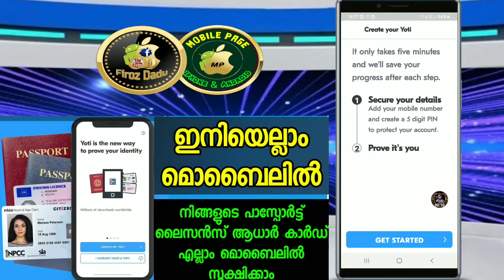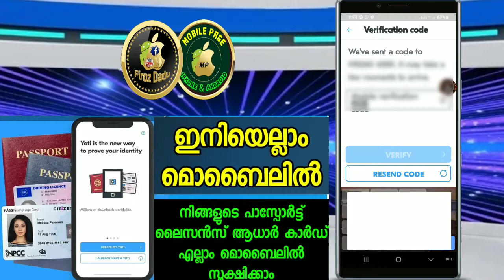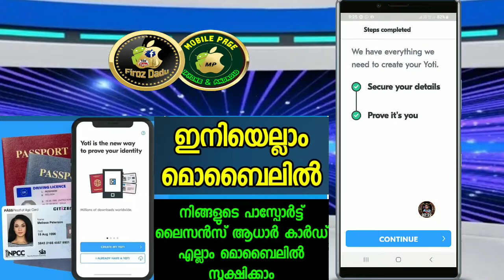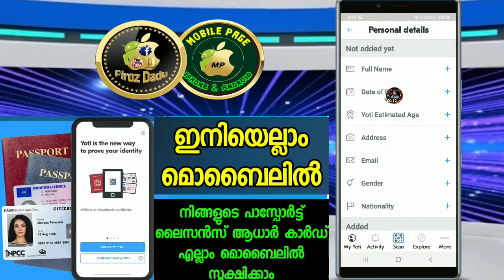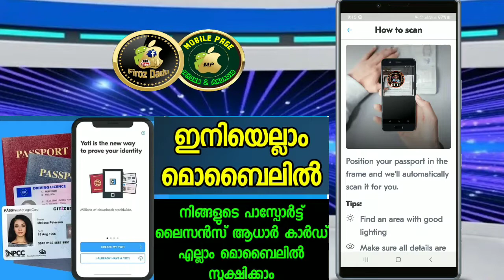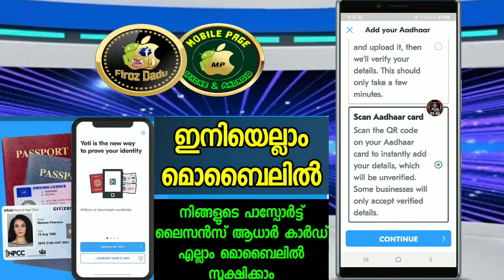ഇനി പാസ്പോർട്ടും ആധാർ കാർഡ് ഫോണിൽ സൂക്ഷിക്കാം